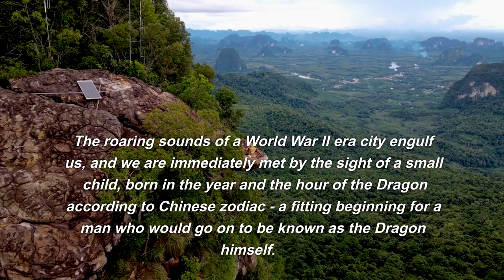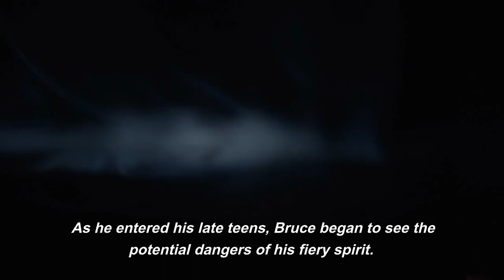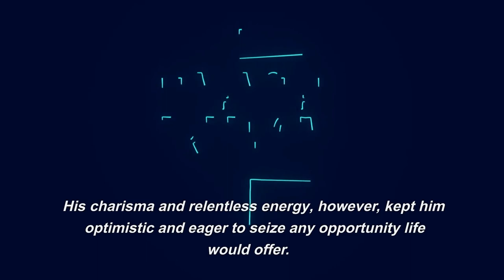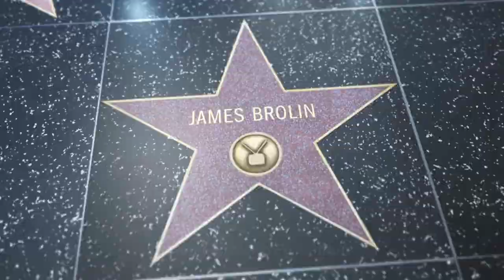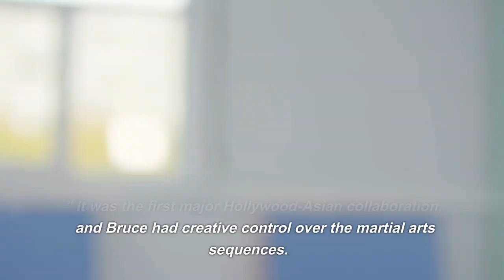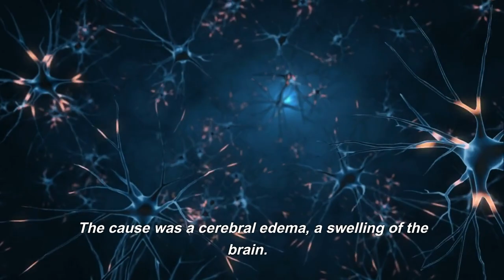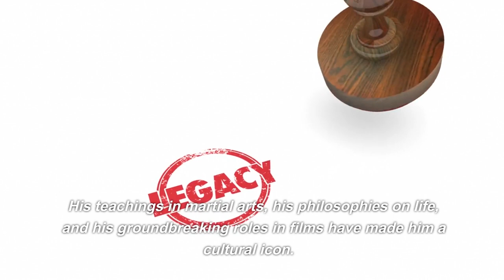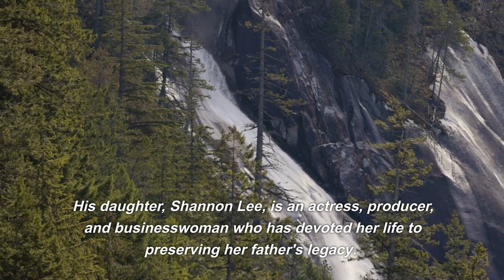THE LIFE STORY OF BRUCE LEE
I am Synthax, the observer from the beyond, the voice that traverses time. As a timeless entity, my existence stretches across epochs, capturing tales of passion, struggle, and triumph. My presence is not felt, seen, or heard, yet I am deeply woven into the fabric of every story I share.